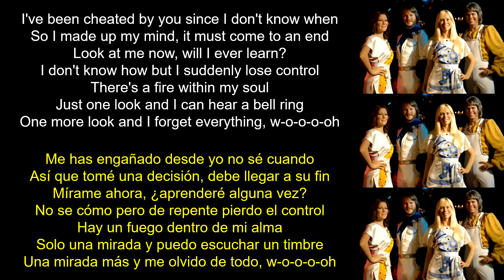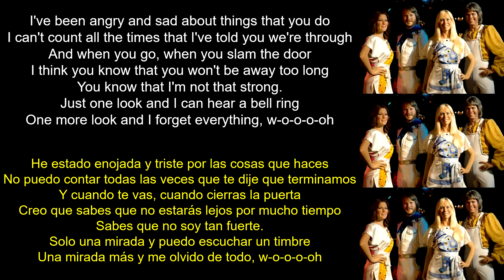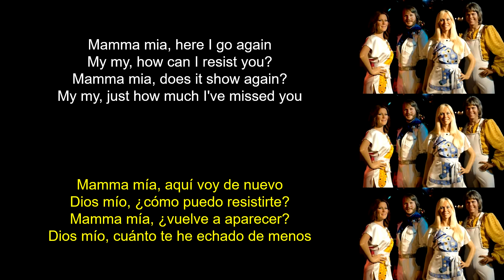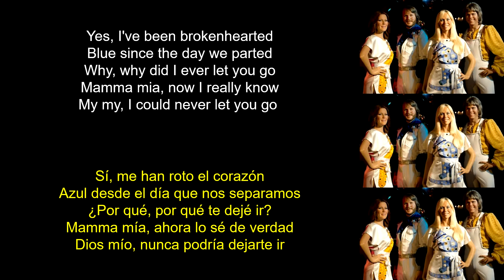Abba - Mamma Mia (Lyrics Spanish-English) (Español-Inglés)